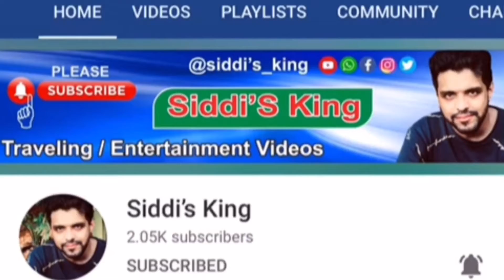Kappil Beach Kasaragod | കാപ്പിൽ ബീച്ച് കാസറഗോഡ്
Kappil Beach Kasaragod
കാപ്പിൽ ബീച്ച് കാസറഗോഡ്

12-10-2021